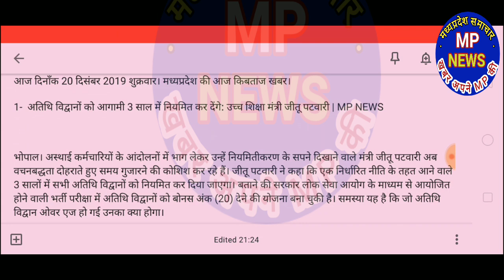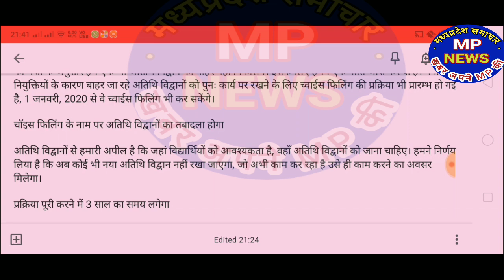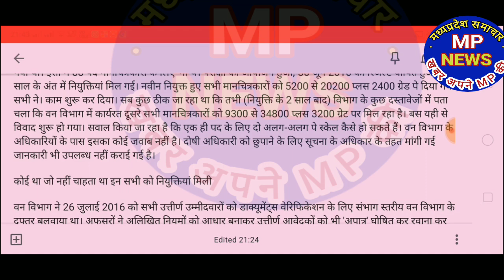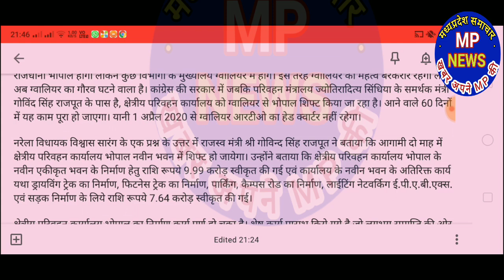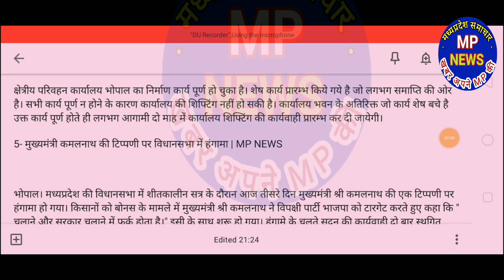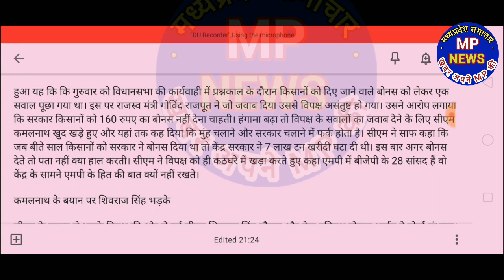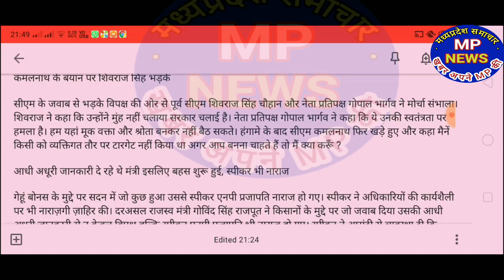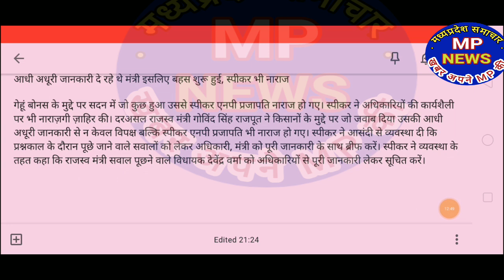मध्यप्रदेश की ताजा खबर| आज 20 दिसम्बर 2019 शुक्रवार| Madhya Pradesh Samachar! Morning News!Mp Breaki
2- वन विभाग में कर्मचारियों का पे-स्केल ही घटा दिया, हर कर्मचारी को 60 लाख नुकसान | MP NEWS।

3- अतिथि विद्वान: सर मुंडवाया, अनशन किया, ICU गए, लेकिन मोर्चे पर डटे हैं | MP NEWS।

4- ग्वालियर का गौरव घटेगा: क्षेत्रीय परिवहन कार्यालय 2 माह में भोपाल शिफ्ट होगा | GWALIOR NEWS।

5- मुख्यमंत्री कमलनाथ की टिप्पणी पर विधानसभा में हंगामा | MP NEWS

मध्यप्रदेश की ताजा खबर| आज 20 दिसम्बर 2019। शुक्रवार। Madhya Pradesh Samachar! Morning News!Mp Breaking

आज 20 दिसम्बर 2019 शुक्रवार। मध्यप्रदेश की ताजा खबर|Madhya Pradesh Samachar! Morning News!Mp Breaking|

Madhya Pradesh Samachar! Morning News!Mp Breaking News in hindi !date
20-Dec-2019!! all india

मध्यप्रदेश 20-DEC-2019 शुक्रवार।MADHYA PRADESH SAMACHAR। Morning News|Mp Breaking News today|mp news.

#20-december-2019.